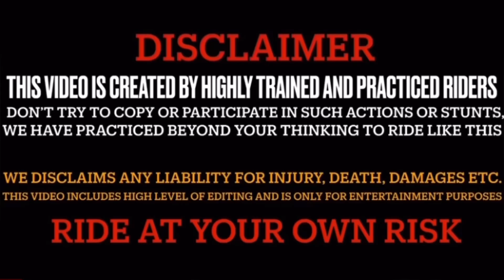Love Bite Prank On My Girlfriend 💕 Ayesha Gussa Ho Gaye 😡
Hello Everyone! Mere The Tufani Rider channel me aap sabka bahut bahut swagat hai!

Details
Location: India
Links
follow Facebook page  YouTube follow Instagram
Stats